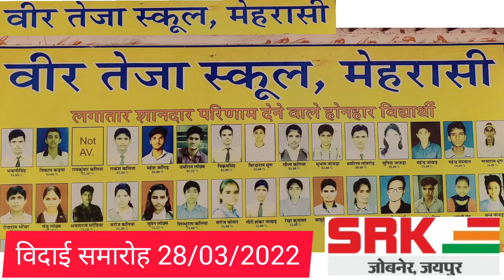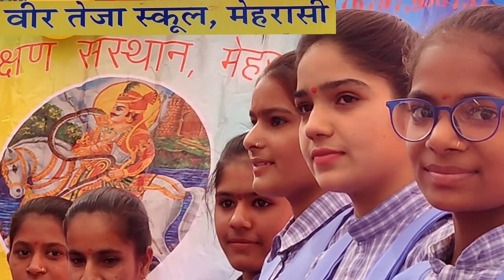veer teja school mehrasi vidai samaroh, vidai song। विदाई समारोह गाना